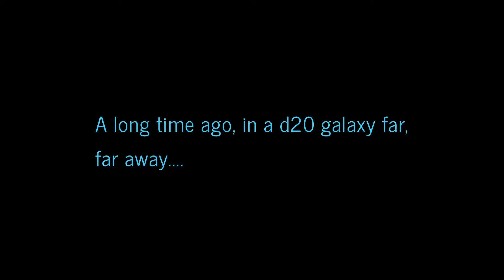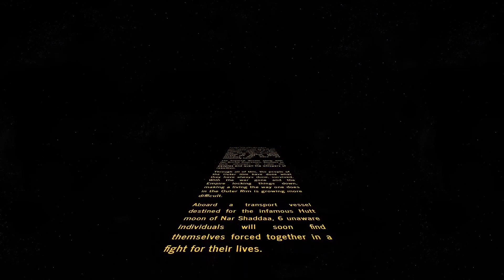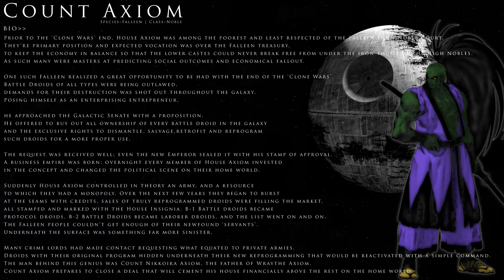Star Wars - Empire of Shadows Campaign Introduction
The Galaxy has been inflamed in war for too long, everything has burned. The Republic, the Confederacy of Independent Systems, and the innocents caught in the middle.

From these flames, something even worse has been born.
Meet the Cast, and join us live every 2nd Wednesday @ 7pm EST
Our first session will be April 19th